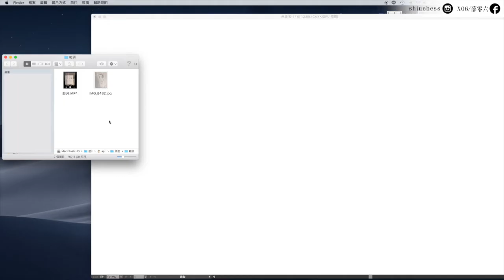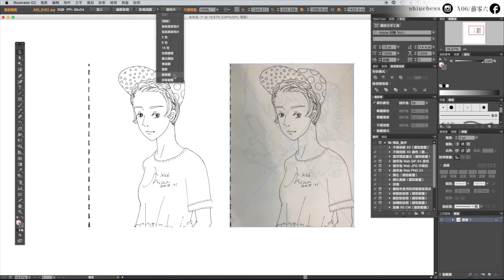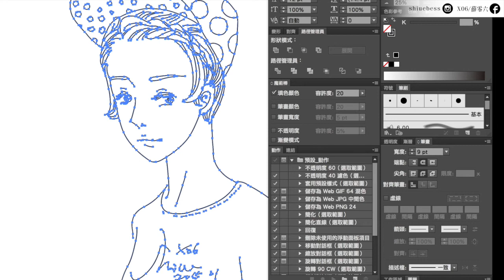Illustrator課程🌟點陣圖一秒變成向量檔？畫在紙張的手稿圖原來可以這樣做｜薛零六Bess Shiue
課程內容：畫在紙張的手繪線條稿，怎樣變成向量檔？想到電腦調整輪廓粗細或是填入顏色？原來只要這樣做
軟體：Adobe illustrator CC 2015
電腦系統：macOS Sierra

謝謝你們：）